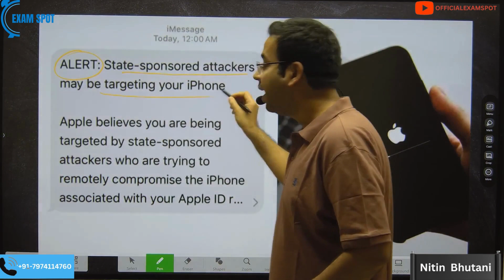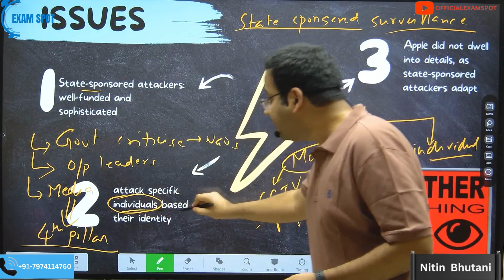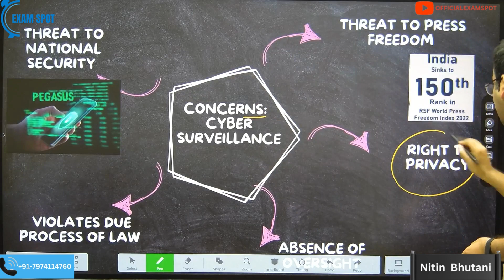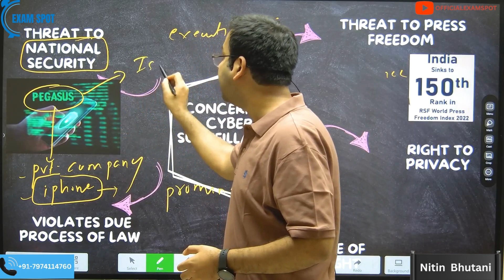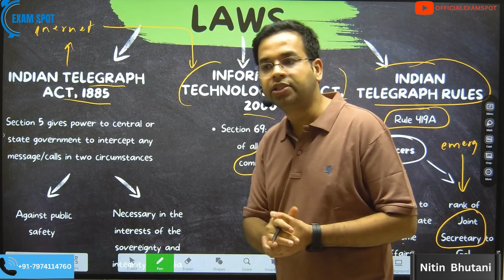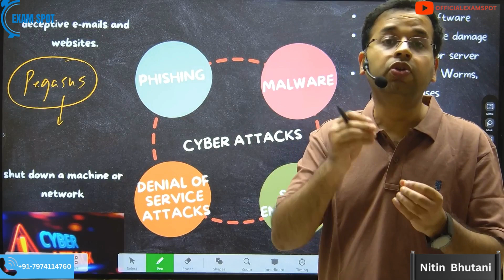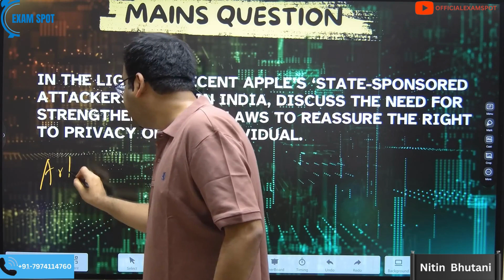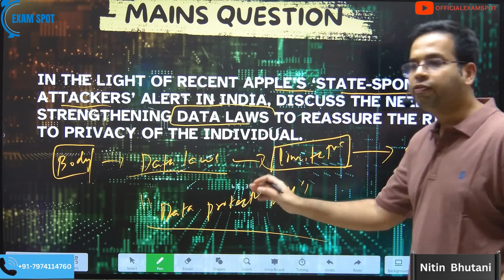Apple | State Sponsored Attack | Daily SCAN 1st November (1) | Daily Newspapers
In this video, we delve into Apple's recent alert regarding 'state-sponsored attackers' in India and the implications for individual privacy.